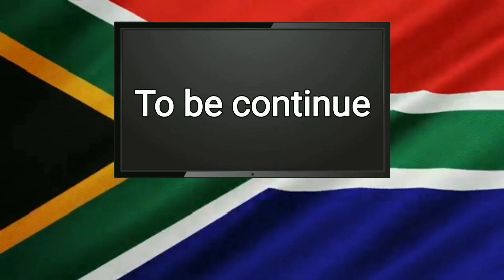Miscellaneous equipment SOUTH AFRICA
The name "South Africa" is derived from the country's geographic location at the southern tip of Africa. Upon formation, the country was named the Union of South Africa in English and Unie van Zuid-Afrika in Dutch, reflecting its origin from the unification of four formerly separate British colonies. Since 1961, the long formal name in English has been the "Republic of South Africa" and Republiek van Suid-Afrika in Afrikaans. Since 1994, the country has had an official name in each of its 11 official languages.

Mzansi, derived from the Xhosa noun uMzantsi meaning "south", is a colloquial name for South Africa,[27][28] while some Pan-Africanist political parties prefer the term "Azania".[29]

It is bounded to the south by 2,798 kilometres (1,739 mi) of coastline of Southern Africa stretching along the South Atlantic and Indian Oceans;[16][17][15] to the north by the neighbouring countries of Namibia, Botswana, and Zimbabwe; and to the east and northeast by Mozambique and Eswatini (former Swaziland); and it surrounds the enclaved country of Lesotho.[18] It is the southernmost country on the mainland of the Old World, and the most populous country located entirely south of the equator. South Africa is a biodiversity hotspot, with a diversity of unique biomes and plant and animal life.

South Africa is a multiethnic society encompassing a wide variety of cultures, languages, and religions. Its pluralistic makeup is reflected in the constitution's recognition of 11 official languages, the fourth-highest number in the world.[15] According to the 2011 census, the two most spoken first languages are Zulu (22.7%) and Xhosa (16.0%).[9] The two next ones are of European origin: Afrikaans (13.5%) developed from Dutch and serves as the first language of most Coloured and White South Africans; English (9.6%) reflects the legacy of British colonialism, and is commonly used in public and commercial life. The country is one of the few in Africa never to have had a coup d'état, and regular elections have been held for almost a century. However, the vast majority of black South Africans were not enfranchised until 1994.

During the 20th century, the black majority sought to claim more rights from the dominant white minority, which played a large role in the country's recent history and politics. The National Party imposed apartheid in 1948, institutionalising previous racial segregation. After a long and sometimes violent struggle by the African National Congress (ANC) and other anti-apartheid activists both inside and outside the country, the repeal of discriminatory laws began in the mid-1980s. Since 1994, all ethnic and linguistic groups have held political representation in the country's liberal democracy, which comprises a parliamentary republic and nine provinces. South Africa is often referred to as the "rainbow nation" to describe the country's multicultural diversity, especially in the wake of apartheid.[19]

South Africa is an upper-middle power in international affairs; it maintains significant regional influence and is a member of both the Commonwealth of Nations and G20.[20][21] It is a developing country, ranking 114th on the Human Development Index. It has been classified by the World Bank as a newly industrialised country, with the second-largest economy in Africa, and the 35th-largest in the world.[22][23] South Africa also has the most UNESCO World Heritage Sites in Africa. Since the end of apartheid, government accountability and quality of life have substantially improved in South Africa.[24] However, crime, poverty and inequality remain widespread, with about a quarter of the population unemployed and living on less than US$1.25 a day.[25][26]